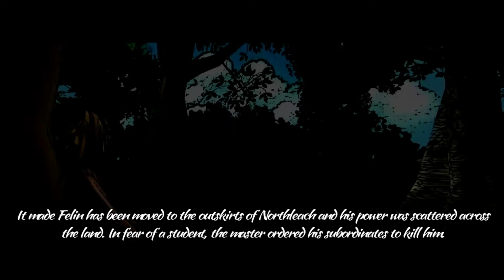Fallen Mage Gameplay [PC]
Fallen Mage Gameplay PC - No Commentary

Game Information: Fallen Mage is dynamic action, hack and slash game. The story and adventure drags you through many obstacles which you will face on the way to the goal. Play the rebellious mage Fellin and take a revenge !

Young boy Felin from the land of Northleach grew up as a student of the master magician Edwardes, learning the secrets of magic. Felin was incredibly talented and quickly learned new magical skills. His power surpassed even the greatest magicians. After some time he began to rebel, what the sorcerer did not like. When Felin went out of a hand, master wizard Edwardes decided to take away his powers so that Felin could become a normal boy. However the student sensed a conspiracy and did not give up so easily. When it came to duel between master and disciple, Edwardes used up an ancient scroll that had annihilate Felin. Unfortunately, he confused the scroll. It made Felin has been moved to the outskirts of Northleach and his power was scattered across the land. In fear of a student, the master ordered his subordinates to kill him. When Felin woke up, powerless, sweared to take revenge on Edwardes, destroying all in its path.

Title: Fallen Mage
Genre: Action, Adventure, Indie, RPG
Developer: dev4play
Publisher: dev4play
Release Date: 25 Nov, 2016